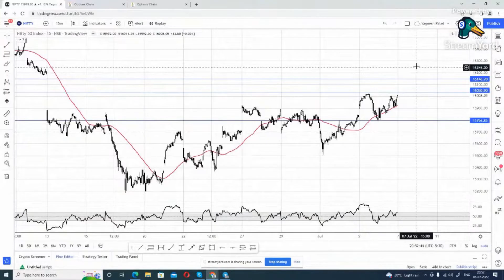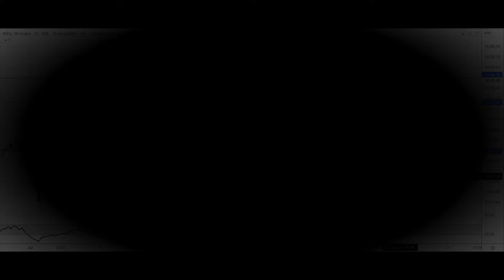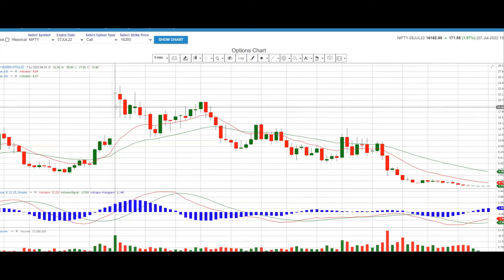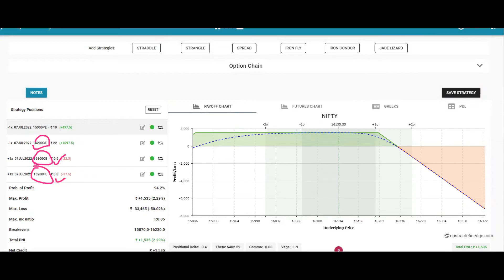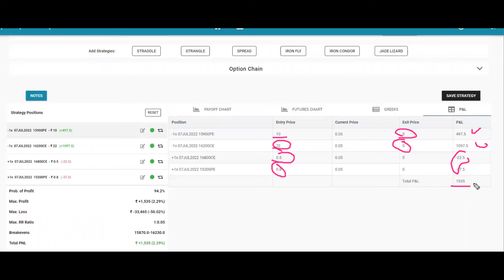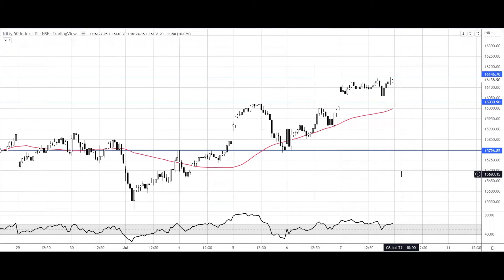How I Used Options Selling in Today's Sideways Market | Yagnesh Patel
Hello Traders, Welcome to the “Logic Behind My Trades by Yagnesh Patel”. In this video series yagnesh patel is going to explain his logic and mindset behind every trade execution in detailed manner.

With this video series, Yagnesh Patel will take you through different nuances of technical analysis, advanced options strategy, Intraday trading concepts, swing trading, Positional trading, price action, candlesticks and chart patterns and so on. This video also provides additional information like trading with support and resistance, trend line analysis, time frame selection, risk-reward ratio, and best technical indicators for different trading styles. Learning technical analysis with Yagenesh Patel will get you an edge in understanding trading strategies and build your own view before making trades.

This video is designed for both stock market beginners and experienced traders. If you are beginning to learn options trading or intraday trading strategies of nifty, bank nifty, or any other stocks then this video is for you!

Advance Technical Analysis Workshop (Online):

Dates: 27 July 2022 to 31 July 2022 (5 days)

Live Market Session:

Date : 4 & 5 Aug 2022

If you wish to get started into different basic technical analysis concepts, intraday trading, and options trading strategies then you can refer to our 👉👉“FREE TECHNICAL ANALYSIS COURSE”👈👈

If you need proper training on technical analysis or master intraday trading strategies online, you can opt for our paid courses 👇👇👇

Course Perks:

✔️Lifetime Validity with Unlimited Times Video Watch
✔️Every 15 Days Support Webinar will be conducted for Registered Participants to Solve Doubts (via Zoom).
✔️In All Support Sessions Concepts are Explained with Latest Examples.
✔️All Support Sessions Call Recordings will be Available Afterwards In Case You Missed the Live Session.
✔️Training will available in both languages - Hindi & English (You choose any to enroll)

If you are thinking about how to start your stock market journey then connect With Yagnesh Patel on social media for latest updates on technical analysis and stock trading: